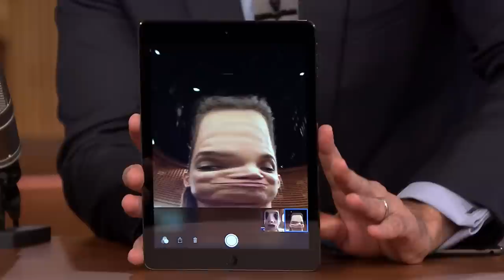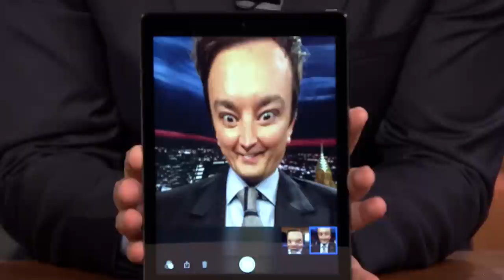Photo Booth with Katie Holmes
Jimmy and Katie take turns taking weird pictures with the Photo Booth iPad app and attempt to match each other.